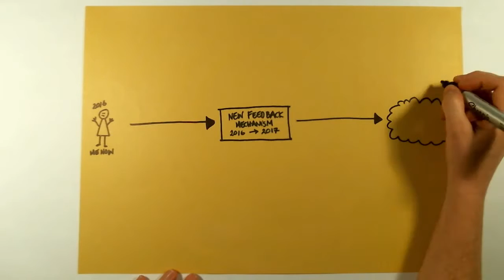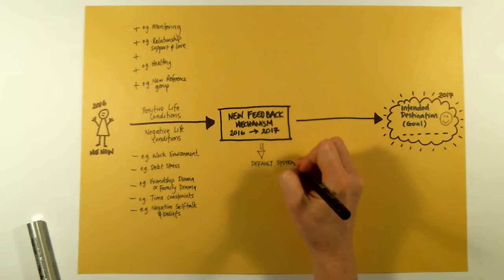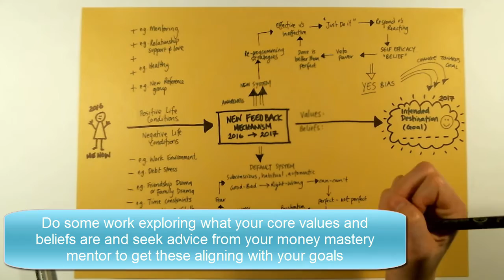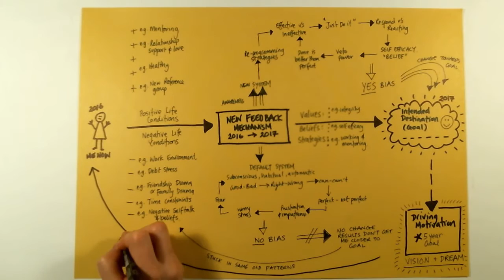Design Your New Feedback Mechanism For Success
Money Mastery Mentor Paul Counsel recommends drawing out and designing your new pathway to success -  your 'feedback mechanism' - so you can achieve your goals and get on your way to creating more money, more time and more freedom.

This is a template I created and use for each year of mentoring with Paul Counsel.

You can use it to help organise your thoughts and your own signature thinking loops, and design new criteria for interpreting and evaluating information so you can achieve the goals you want!